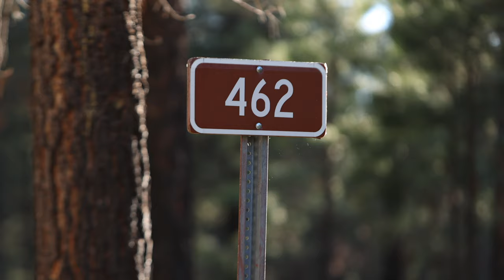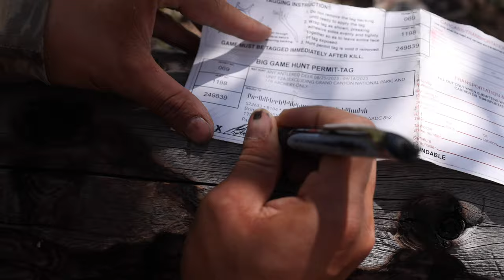KAIBAB DOUBLE | A Mule Deer Bowhunt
Husband and wife duo Britton and Maddy Wasmer take on one of the most renowned mule deer units in the West--the Kaibab. Both have tags in their pockets and--spoiler alert--they both fill them on some GIANT bucks!